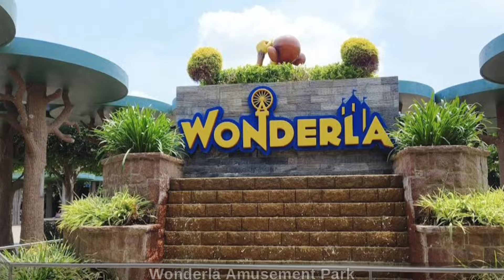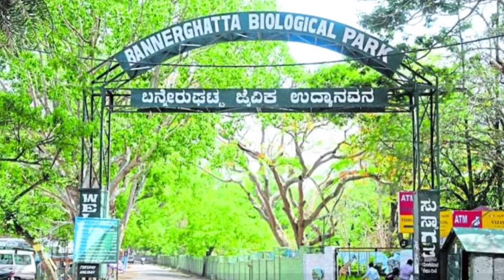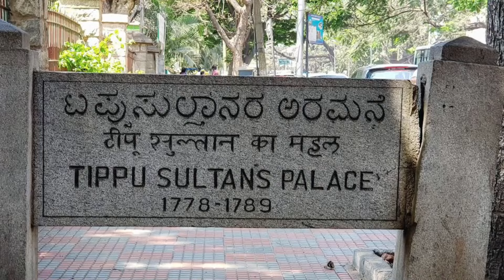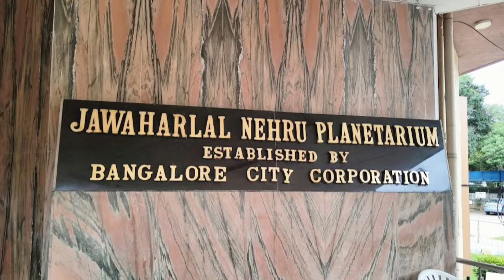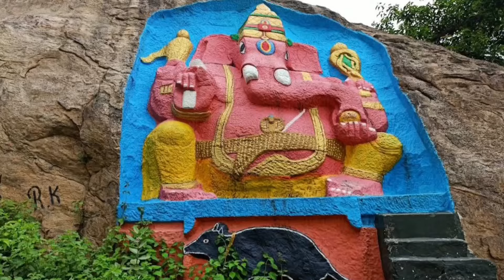Bangalore Tour Guide | Bengaluru City All Tourist places | Silicon valley of India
Bangalore Tour Guide | Bengaluru City All Tourist places | Silicon valley of India banglore in Odia 2024

🔸Bengaluru (also called Bangalore) is the capital of India's southern Karnataka state.

                   The city is also known for its parks and nightlife. By Cubbon Park, Vidhana Soudha is a Neo-Dravidian legislative building. Former royal residences include 19th-century Bangalore Palace, modeled after England’s Windsor Castle, and Tipu Sultan’s Summer Palace, an 18th-century teak structure.

🔸Bangalore is sometimes referred to as the “Silicon Valley of India” (or “IT capital of India”) because of its role as the nation's leading information technology (IT) exporter. Indian technological organisations ISRO, Infosys, Wipro and HAL are headquartered in the city.